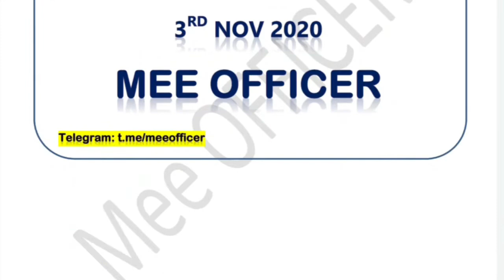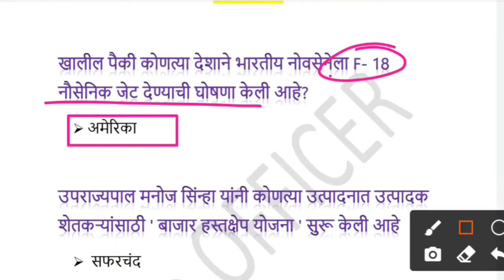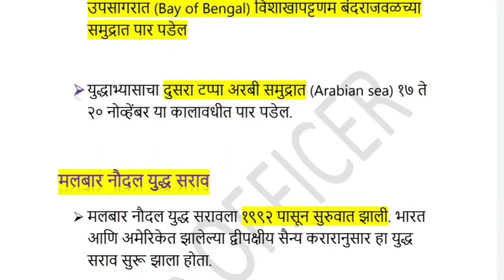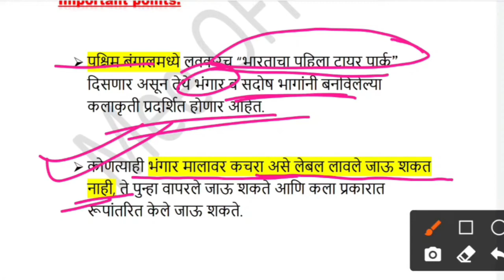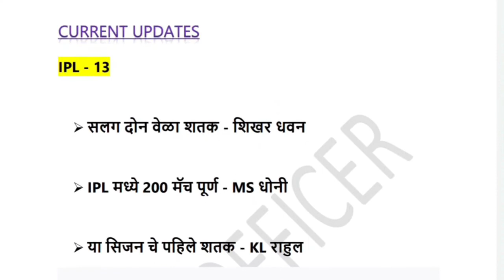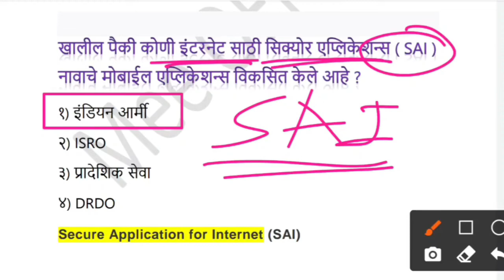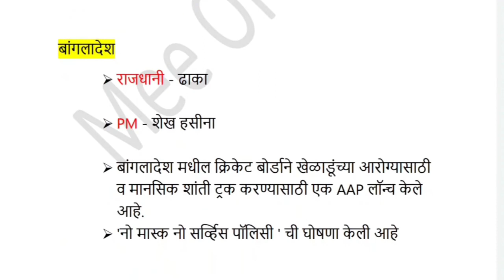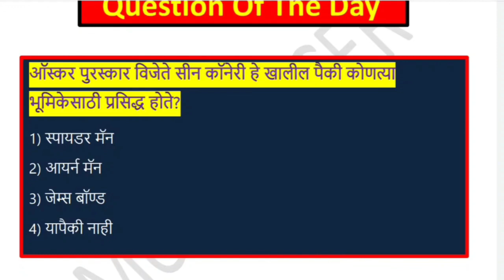current affairs in marathi 3rd Nov 2020 | chalu ghadamodi 2020 | current affairs today pdf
Thanks.
Mee Officer